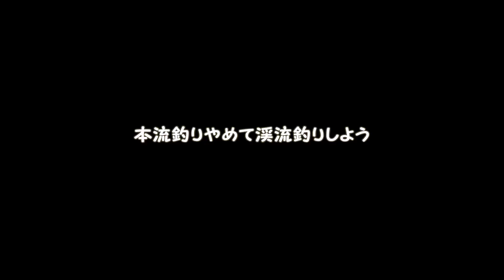【海亀堂】20160716_大きなヤマメを諦めて【本流釣り】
撮影日時：2016年7月16日（日）06:00～14:30
濁りもあって渇水からの水量微増で今日こそいける？
なのに昼から02の細糸で瀬を遊ぶ展開に…。